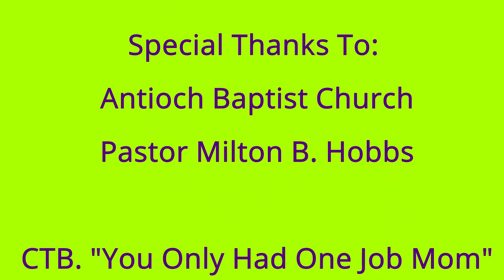Profiles of African American Women In History, Black Life, and American Culture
By: GStyleProductions